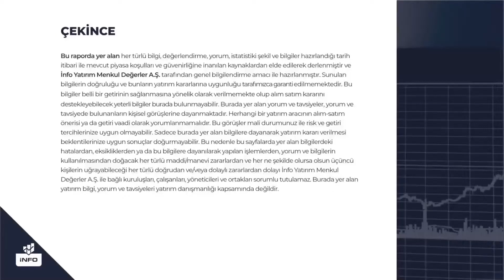Dış Piyasalardaki Bozulma Borsa İstanbul'u Baskılıyor! l İsmail Güner Yorumluyor l İnfo Yatırım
4 - Borsa Neden Düştü? Düşmeye Devam Eder mi? | İnfo Yatırım GMY Mert Yılmaz | İnfo Yatırım

5_Dolarda Dip Seviye Neresi? | Mert Yılmaz | İnfo Yatırım

6 - Aselsan, Tekfen Holding, Petkim, Alarko Holding Beklentiler ve Finansallar | Mine Uzun, Yunus Şahin

8 - Dolar'da Düşüş Devam Eder mi? | Mert Yılmaz | İnfo Yatırım

9 - Halktan Altını Alan mı Var? Satan mı Var? | Mehmet Ali Yıldırımtürk | İnfo Yatırım

10 - İnfo Yatırım Yönetim Kurulu Başkanı Dr. Namık Kemal Gökalp I Ekotürk TV